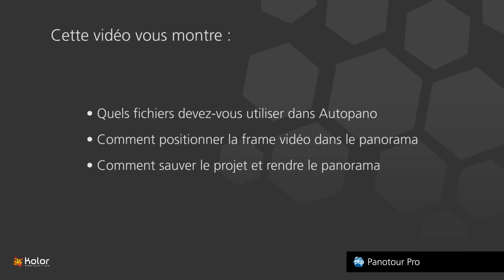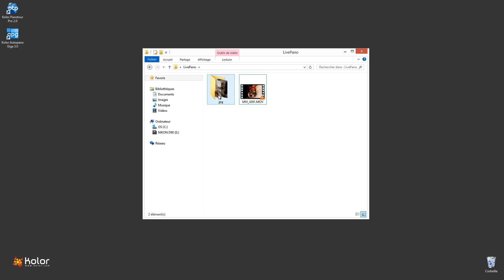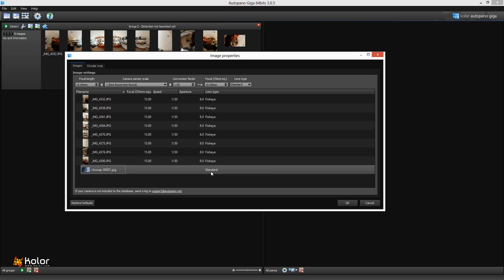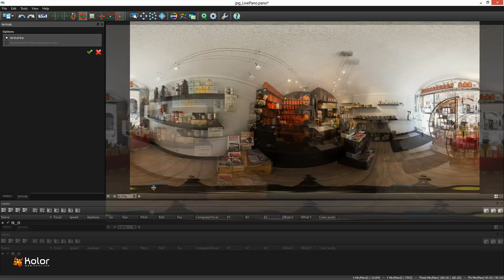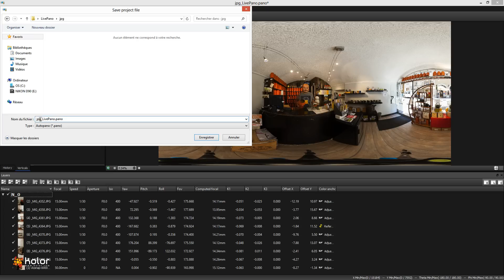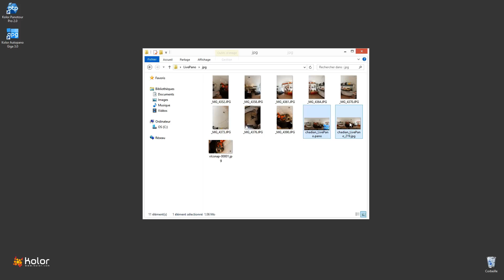Comment créer une visite virtuelle incluant un Livepano avec Panotour Pro 2 (part 1/3)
(part 1/3) Découvrez comment créer la visite virtuelle de la boutique de thé Cha-Dian étape par étape. Plus d'informations sur Panotour Pro 2